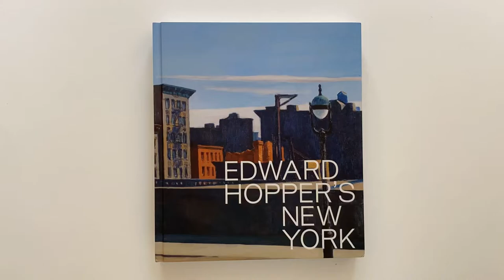Edward Hopper's New York by Kim Conaty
Edward Hopper's New York

by Kim Conaty, Kirsty Bell, Darby English, David Hartt, David M. Crane, Jennie Goldstein, Melinda Lang, Farris Wahbeh

Distibuted by Yale University Press